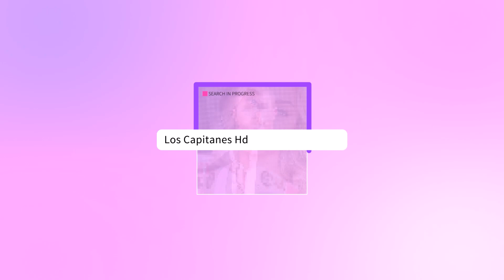El MISTERIO del OMBLIGO de Thalía: ¿Por Qué Dicen que No Tiene Ombligo?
Una imagen ha colocado a Thalía en el ojo del huracán ¿de qué señalan a la famosa?▬▬▬▬▬▬▬▬▬▬▬▬▬▬▬▬▬▬▬▬▬▬▬▬▬▬▬▬▬▬▬▬▬▬